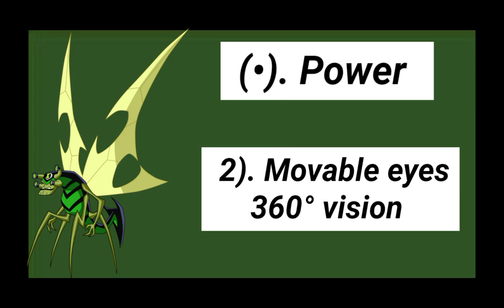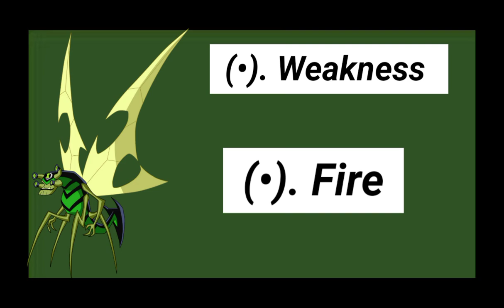Did you know the real power of Stinkfly?? Origin of Stinkfly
Hello Ben 10 fans
I come up with the new
and amazing fusion with

 if you wat any fusion with any alien you can comment me in my videos 🙏🙏

Thank you guys for watching, LIKE this video share this video and SUBSCRIBE THE way big CHANNEL on this channel I uploades stuffs related to BEN 10,MCU... comment below. about this video and enjoy.

Thanks
            For
                 Reading
                              My
                                  Description